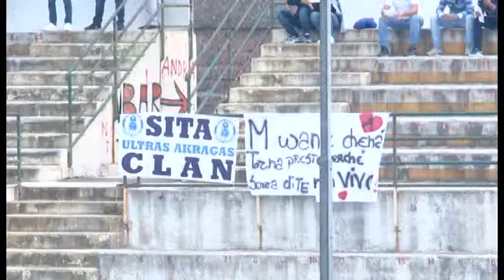Sorrento - Akragas 1 - 2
Il debutto di Vincenzo Feola sulla panchina dell'Akragas. I biancoazzurri espugnano il campo del Sorrento grazie ad una doppietta di Beppe Meloni.